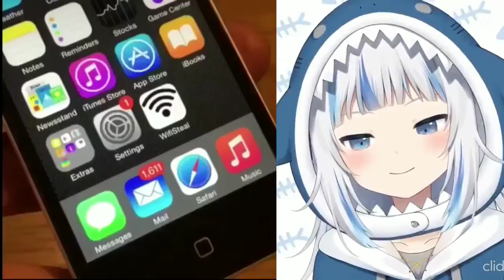21st Century Humor